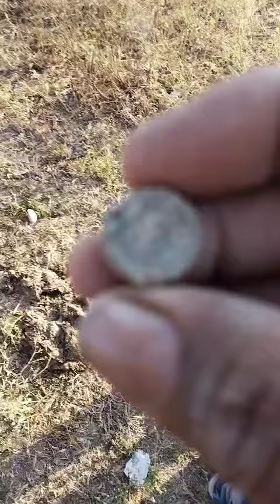पुराने गांव का हमने इतिहास हमने खोजा